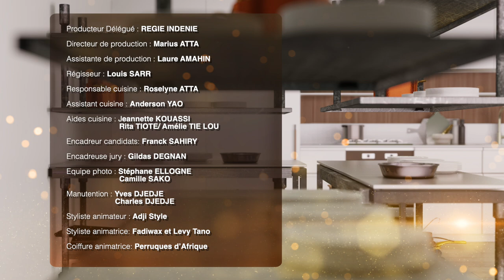Défi gourmand du 10 Octobre 2021 | Réalisation du poisson Belle-vue